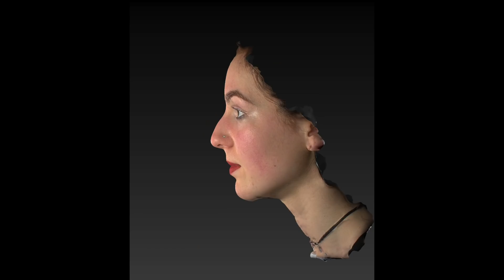Nose Job Q&A | Cost, Recovery, Pain And More!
Helloo fellow youtubers!

This video is a more personal one and it's about my plastic surgery experience at the age of 17!  I got a rhinoplasty done on July 4th 2018 and it was the BEST day of my life, no exaggeration! I go into detail about pricing, recovery and regrets! Hope you enjoy this video and don't forget to give it a thumbs up for a "How To Prep For A Nose Job" video!